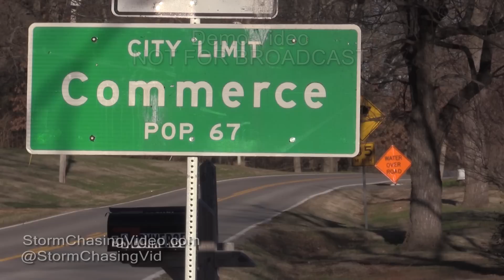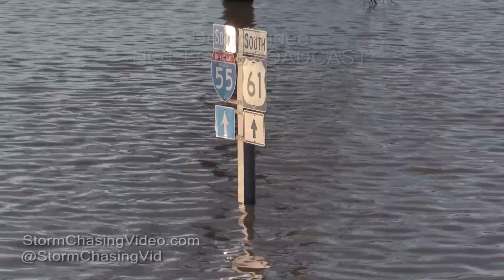Devastation from the flooding in Southeast Missouri - 1/1/2016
The Mississippi River continued its rise to record levels on Friday with expected crests in the Cape Girardeau area of 50-feet Saturday evening. As of 5:30pm Friday, the river level was 48.7-feet, meaning another foot or more of rise is expected in these areas in the next 24 hours. The 48.7-feet measured Friday evening was already over the previous all-time record of 48.5-feet set back during the great flood of 1993.

Video package is a two-parter containing footage from the towns of Commerce, Missouri and the Dutchtown exit of I-55 near Cape Girardeau. See shot list below for specifics.

PART 1 (0:00-2:56) COMMERCE, MISSOURI

Commerce is a village located on the Mississippi River about 15 miles south of Cape Girardeau on Missouri Route E in Scott County.

Scene 1: Establishing shot of Commerce city limit signs.

Scene 2: Tight shot of Commerce city limit sign with water on road sign in the background.

Scene 3: Shot of Highway E with road closed sign with scene of a MO-DOT truck that fell off into a ditch.

Scene 4: Shot of MO-DOT truck that was dumping sand to attempt to slow the water rising up the main road. The truck backed into a water-filled ditch.

Scene 5: Tight shot of rear wheels in the water-filled ditch.

Scene 6: Shot of front of truck with two MO-DOT workers standing in front of it. Passenger-size wheels off the ground.

Scene 7: Tractor hooking up chain to pull the truck out of the ditch.

Scene 8: Tight shot of tractor driver hooking up chain to truck.

Scene 9: Driver of MO-DOT truck crawling over the hood.

Scene 10: Panning shot of tractor yanking out the MO-DOT truck back onto drier ground.

Scene 11: After being freed, truck resumes dumping sand on the road to build a mini-levee.

Scene 12-13: Shots of dirt levee.

Scene 14: Residents at a sand-bagged home standing on their porch surrounded by flood water.

Scene 15: Wide shot of home with residents on porch.

Scene 16: Shot of a Commerce home surrounded by flood waters.

Scene 17: Street sign in flood waters.

Scene 18: Shot looking down Highway E with submerged mailboxes, road closed sign, and street signs.

PART 2 (2:57-5:31) I-55 EXIT to DUTCHTOWN, MISSOURI (south Cape Girardeau)

The flooding here is caused by the Mississippi River backing up into the Castor River Diversion Channel which has overflowed to record levels. This is exit 93 on I-55 on the very south side of Cape Girardeau, Missouri in Cape Girardeau County. Dutchtown is completely cut off and flooded out and the only access is via boats.

Scene 19: MO-DOT sign on I-55 warning drivers that the Dutchtown exit is closed.

Scene 20: Shot looking down MO Highway 74 that is completely flooded with a boat coming at the camera with submerged highway signs on both sides.

Scene 21: Shot of boat coming down Highway 74.

Scene 22: Shot of boat coming under the I-55 overpass.

Scene 23: Boat approaching dry land on the east side of the exit, pushing off the guard rail with shovels.

Scene 24: The four in the boat get out.

Scene 25: A boat floats across Highway 74 passed several submerged signs.

Scene 26: Shot of boat floating by a Do Not Enter sign.

Scene 27: Shot of bottom of east side of ramps where the road closure begins.

Scene 28: Shot looking down where Highway 74 would be, all you see are signs sticking up out of the water.

Scene 29: Highway signs in the water.

Scene 30: Cape Auto Sales on east side of highway inundated by flood waters.

Scene 31: Employee of auto sales trying to load a truck in flood waters.

Scene 32: Several trucks in front of a business submerged in flood waters.

Scene 33: School bus in flood waters.

Scene 34: Wide shot of school bus in front of a residence in flood waters.

Scene 35: A business surrounded by flood waters with sandbags sticking up out of the water.